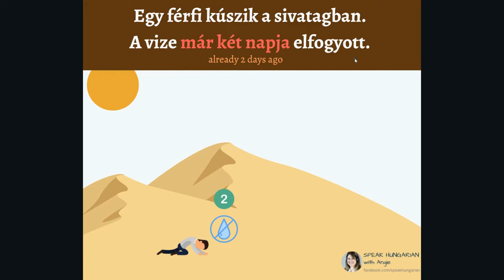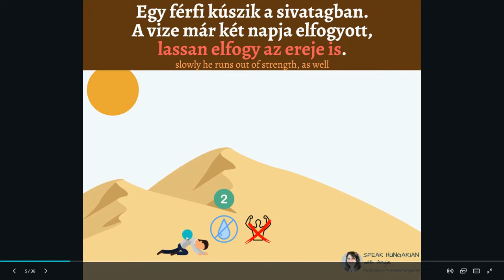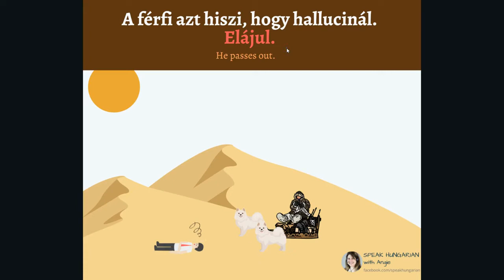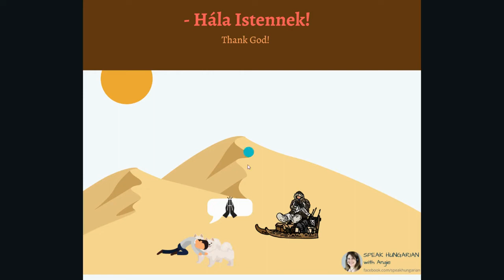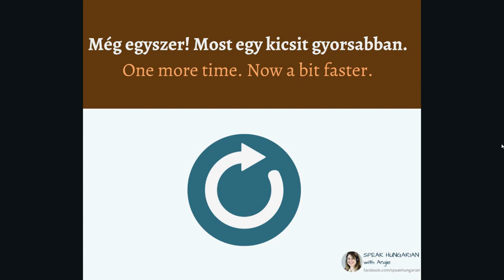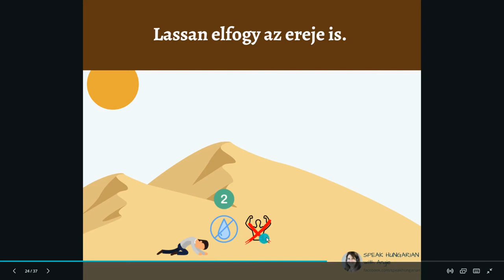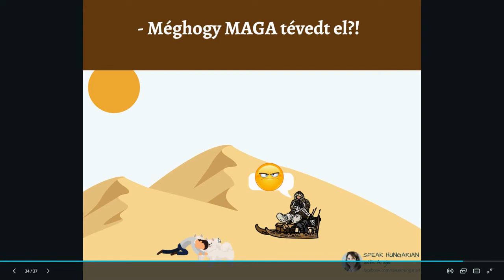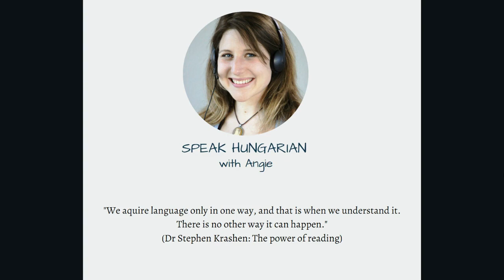LEARN HUNGARIAN WITH JOKES: Lost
Learn Hungarian with short stories. Enjoy the funny plot in Hungarian. I'm using teaching techniques of 'comprehensible input'. Picking up new vocabulary was never easier! 🙂

You can book Zoom lessons with me on my Facebook